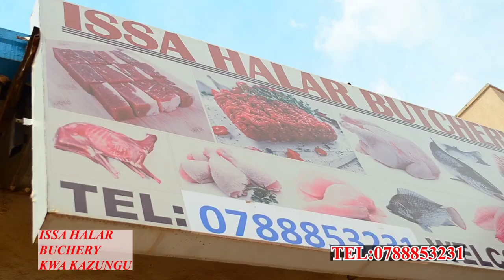Mana we!!😳😳Nguku uko umusifuzi yakubitiwe mu kibuga agasorwa yabaye intere bamurandase😳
TV8 RWANDA